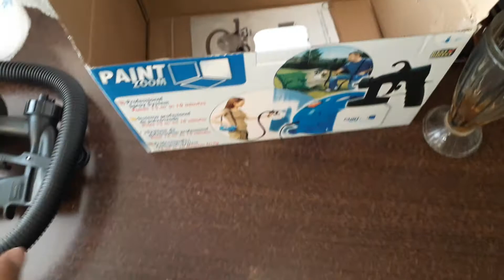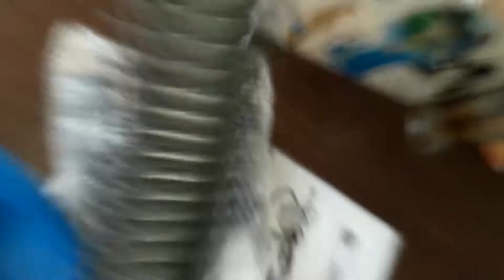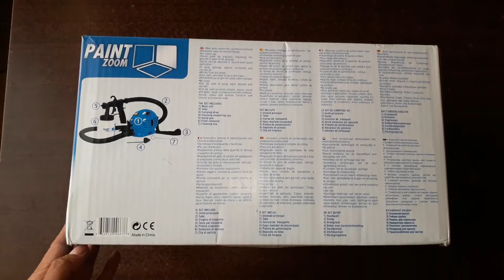Spesifikasi Mesin Cat 650 Watt